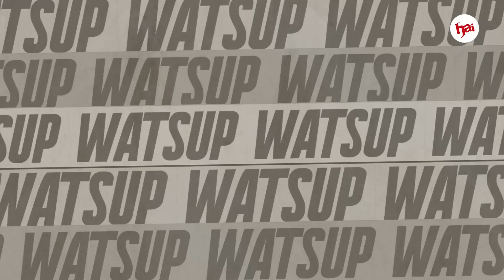5 OST ANIME METAL WAJIB KAMU DENGERIN! - CADAS BANGET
Siapa yang suka anime? Siapa yang wibu? OST Anime ini punya genre musik keras yang harus banget lo tonton dan dengerin! Kepoin videonya yuk

Scriptwriter:
Theniarti Ailin

Video Editor:
Firly Yoga

EDITORIAL OFFICE
ADVERTISING
5 OST ANIME METAL WAJIB KAMU DENGERIN! - CADAS BANGET